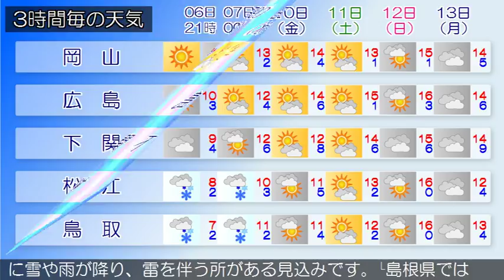2017/03/06 中国地方の天気予報 夕